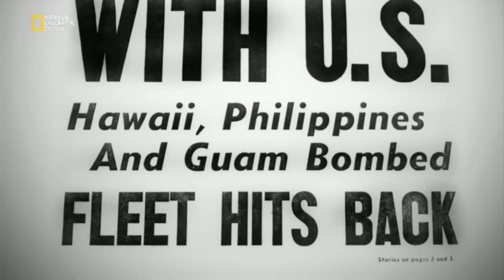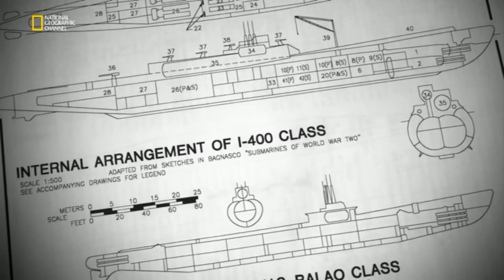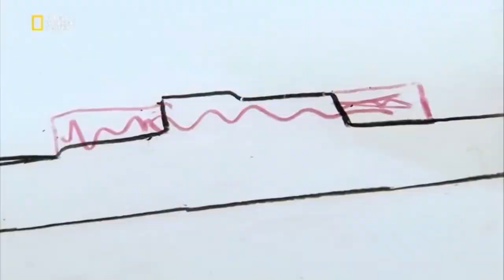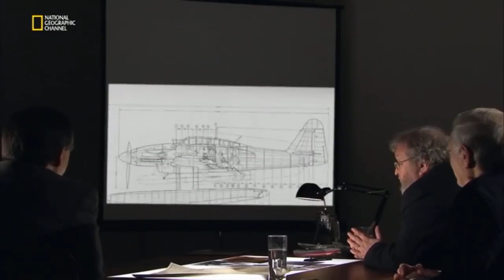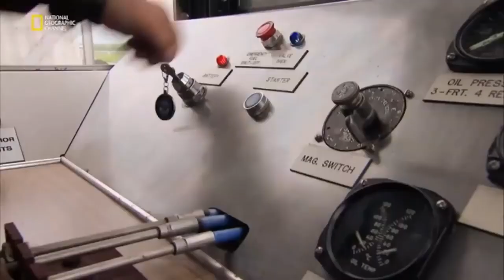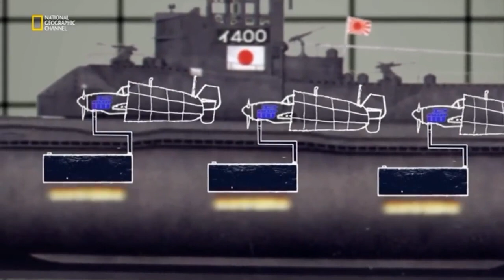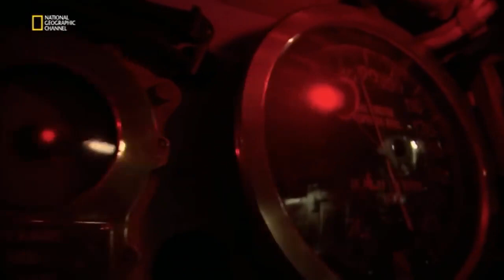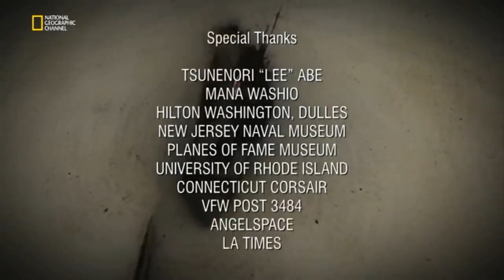2.DÜNYA SAVAŞI JAPONYA'NIN GİZLİ SİLAHI DENİZALTI (TÜRKÇE BELGESEL)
2.DÜNYA SAVAŞI JAPONYA'NIN GİZLİ SİLAHI DENİZALTI (TÜRKÇE BELGESEL)

2. dünya savaşı,
2.dünya savaşı belgeseli,
2.dünya savaşı Japonya,
2.dünya savaşı Japonyanın gizli silahı,
belgesel,
türkçe belgesel,
belgesel türkçe,
ikinci dünya savaşı belgeseli,
2.dünya savaşı,
denizaltı,